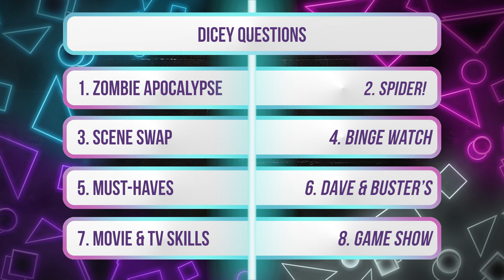Barry Interview: Sarah Goldberg Reveals the Toughest Scene to Shoot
While on Collider Ladies Night, Barry star Sarah Goldberg revisits her experience making the pivot from script to screen, and scoring a breakout role with Barry's Sally Reed.

Check out this interview to hear all about her collaboration with Bill Hader and the Barry crew, to find out which Season 4 scene she dubbed the toughest to film of the entire series, to get her thoughts on Sally's final scenes in the Barry series finale, and loads more!

00:00 Dicey Questions
03:36 Intro
03:59 Her A+ Drama Teacher
04:54 Lessons Learned (and Not Learned) in School
07:50 The Hardest Scene of Barry
10:31 The Season 4 Sandpit Scene
11:31 Shifting from Stage to Screen
16:13 Sarah & Bill Hader's Different Approaches to the Work
18:55 The "I Feel Safe With You" Line